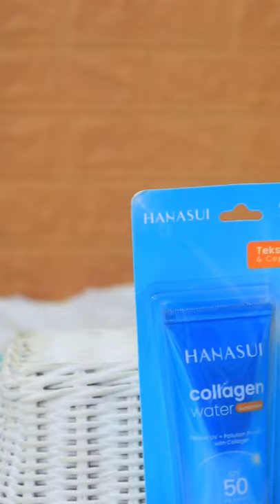Hanasui Collagen Water Sunscreen 💦🌤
🎵 Track Info:

Title: Beautiful Days by Roa